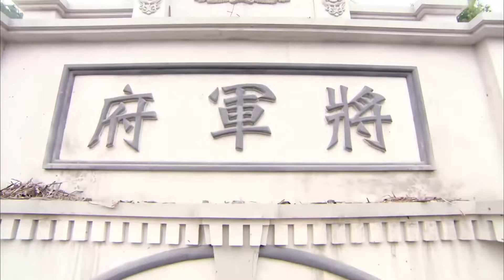【好看的民国剧】乱世名媛50 | 落魄贵女被迫嫁给纨绔子弟陷三角虐恋，逆境求生成为民国呼风唤雨的女大亨